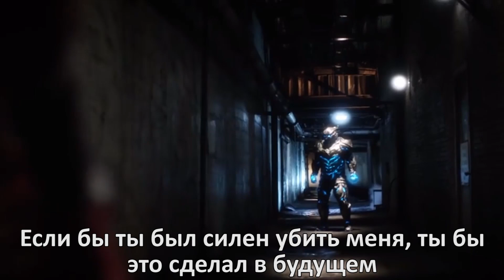Савитар это Горилла Гродд?! (Кто скрывается под маской Савитара? #6)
Видимо ответ на вопрос "Кто такой Савитар?" мы наконец смогли раскрыть...

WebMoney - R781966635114